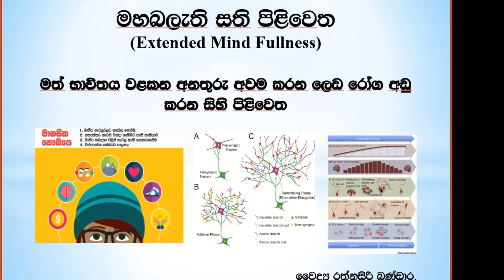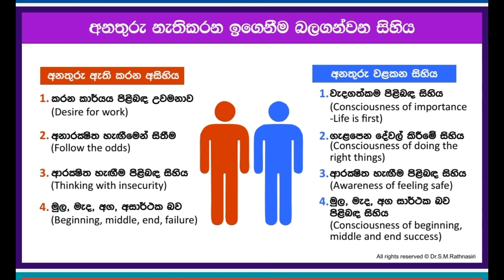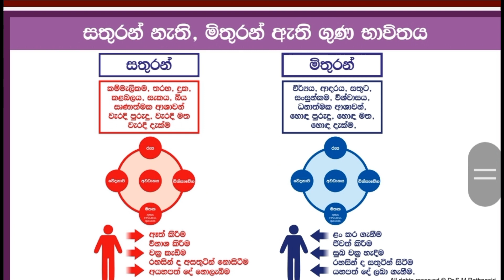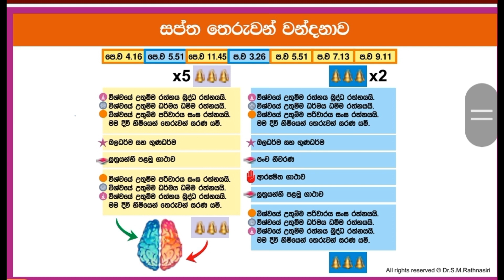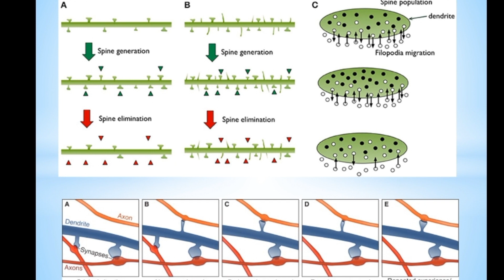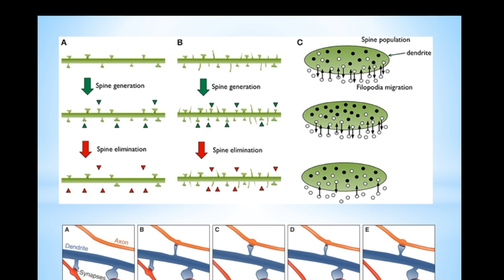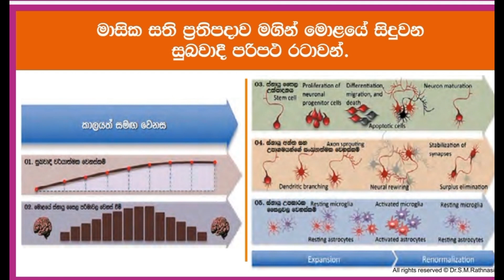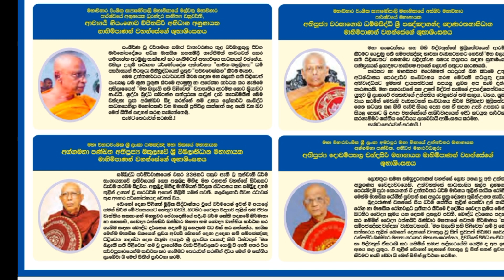සති වැඩසටහන , මහ බලැති සති පිලිවෙත | mindfulness |Extended mindfulness | injury prevention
සියලු අනතුරු, ලෙඩරෝග ,අහිතකර ඇබ්බැහිවීම  වලකන ආධ්‍යාත්මික  මාසික වැඩසටහන .ස්නායු විද්‍යාත්මක  පලදායී  පහදාදීමි  සමග සති සහ මහා බලැති සති පිලිවෙත  විවරණ සාකච්ඡාව.